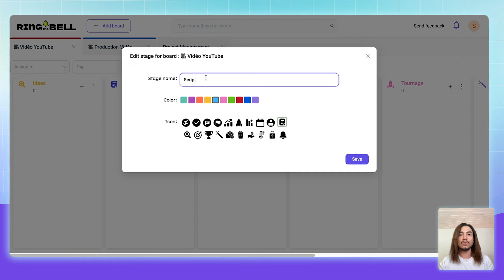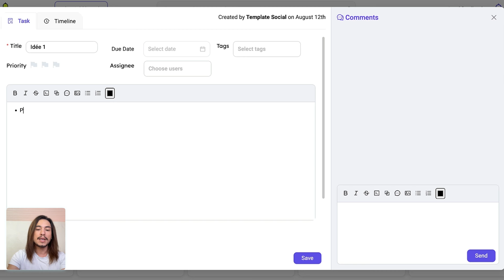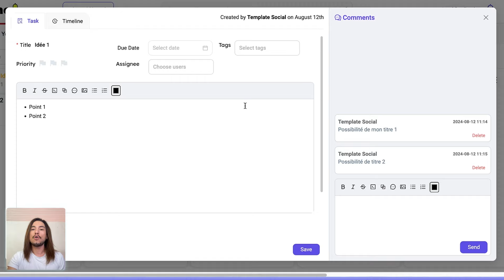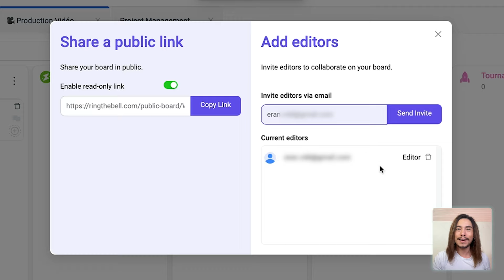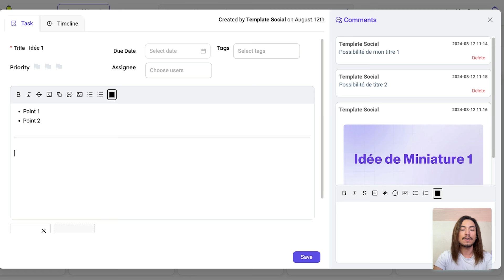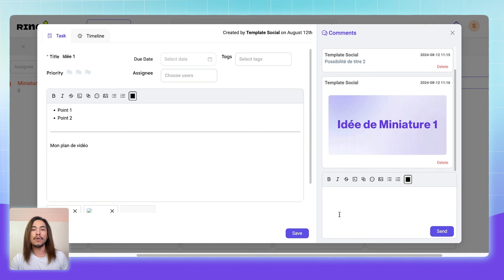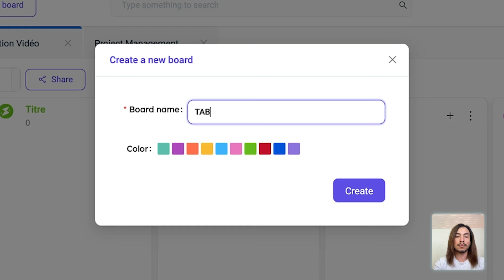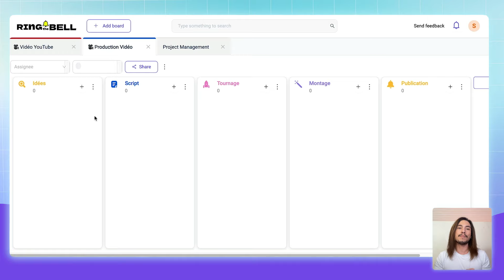Organise Tes Productions Vidéos - Modèle Kanban Gratuit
Aujourd'hui nous te partageons 2 modèles kanban que tu peux utiliser et dupliquer gratuitement avec l'outil RingTheBell pour organiser tes productions vidéos.

Une fois que tu as dupliqué le modèle de ton choix, tu peux le personnaliser comme tu le souhaites sur RingTheBell.